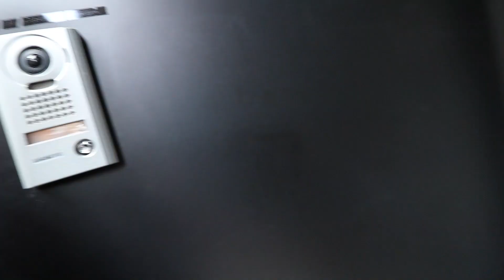Love Island's Eyal Booker's Tutorial on How To Be Cool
Love Island's Eyal Booker's Tutorial on How To Be Cool d

Eating Raw Cookie Dough at London's Best edible dough place in Shoreditch, then my friend Eyal Booker teaches me how to model and not look wet, then I take you inside YouTube Space London for a quick tour.

Channel Description: Final Year Student at Cambridge University who refuses to get an office job. I'll be doing YouTube 'full time' after graduating in June 2017 and we'll be travelling around the world trying not to die. My vlogs will tell you much more about me than I can here, so have a look at one and if you're keen to stick around then jokes.